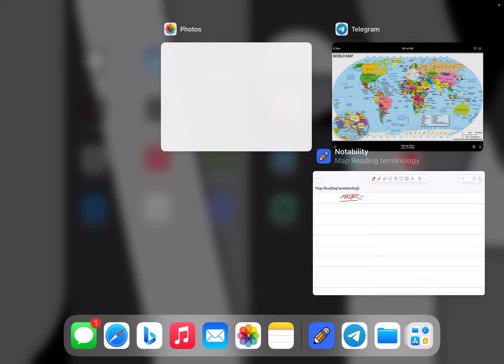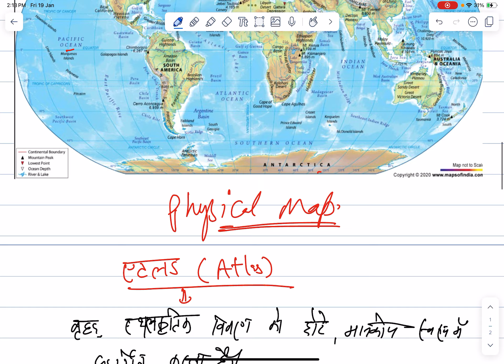Upsc/pcs pre 2024 complete revision series Geography by IPS Bajrang Lec-9